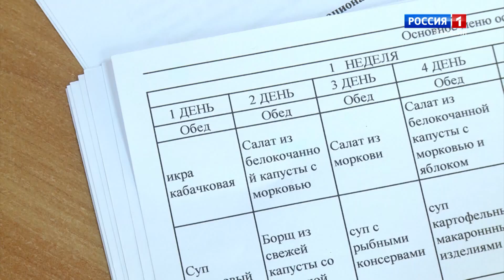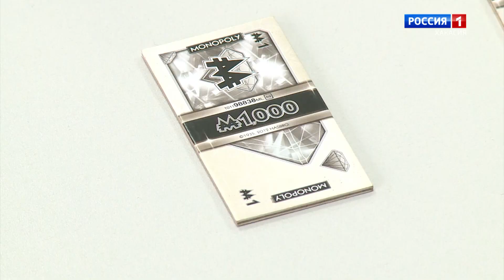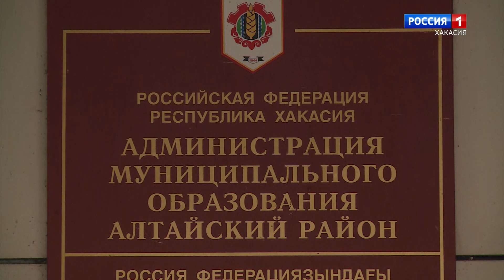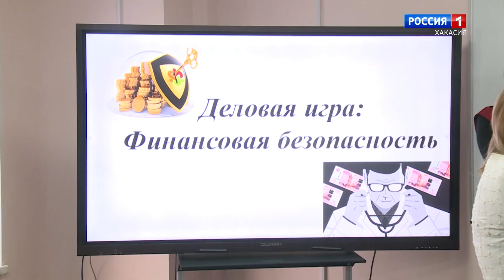Выпуск от 17.05.2023. НОВАЯ ЭПОХА. АЛТАЙСКИЙ РАЙОН